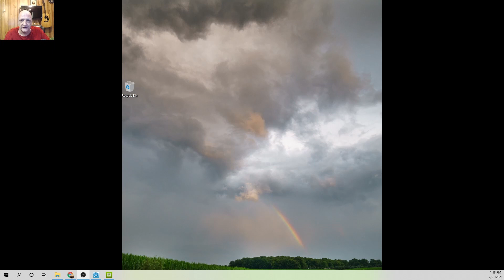MARRIAGE AND Divorce - THE TRUTH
watch this video until the end... the help you need is here..